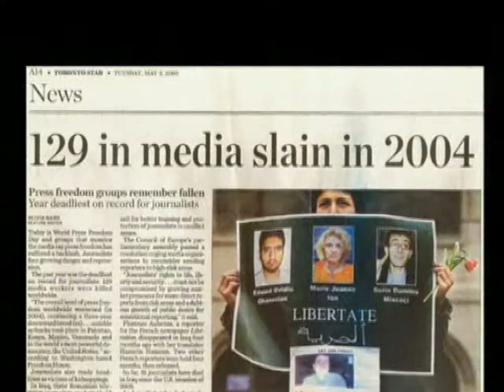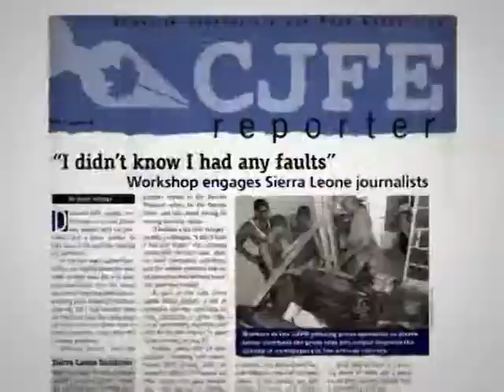Canadian Journalists For Free Expression - Clip 1